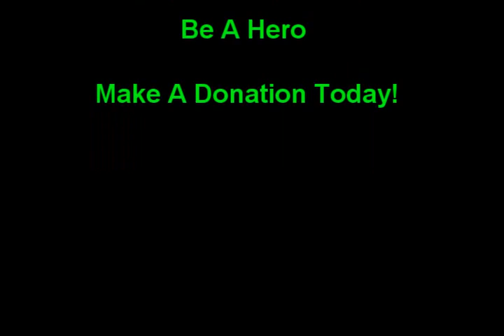i Joe Jay St. Baldrick's Fundraiser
Joe does a video to promote St. Baldrick's